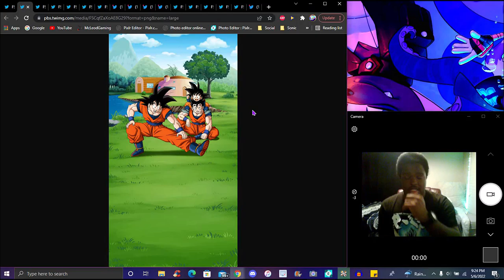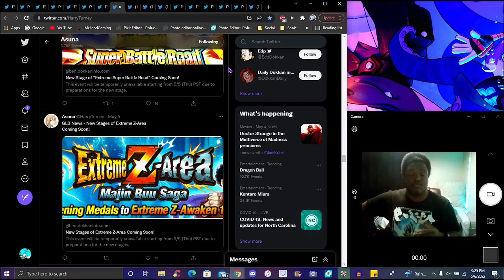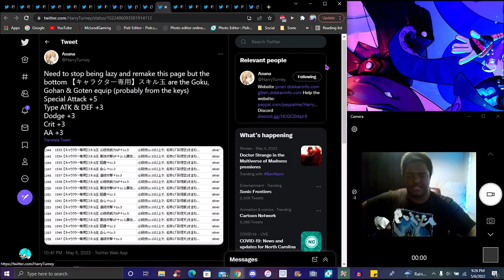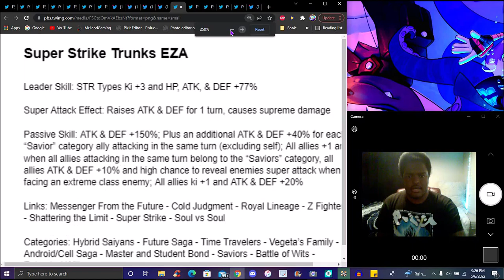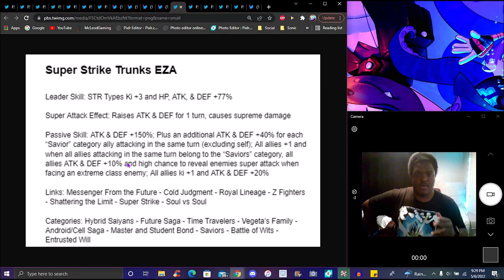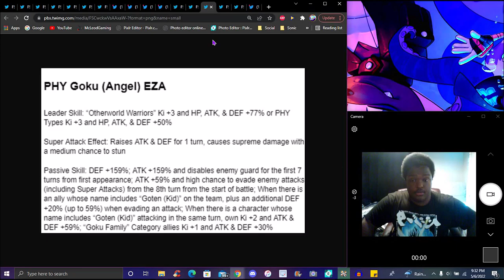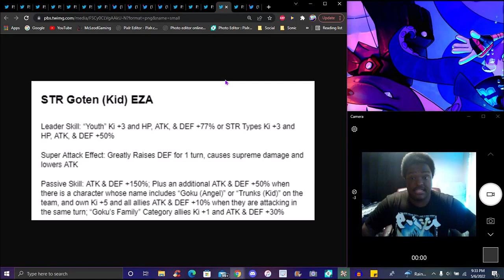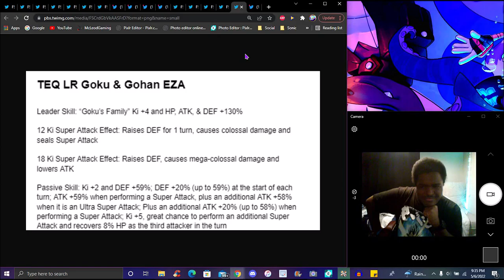NANI...? GOKU DAY 2022 LR TEQ GOKU & GOHAN EZA + A GOKU DAY 2022 WALLPAPER!!! ??? DBZ Dokkan Battle